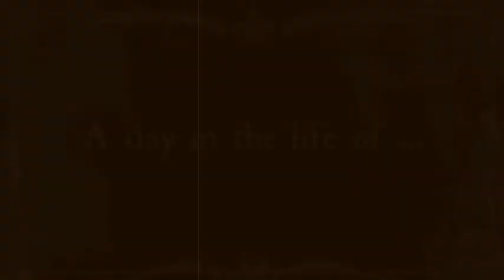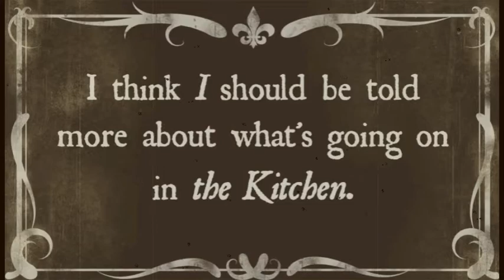The Hand of the Kitchen: a Game of Thrones Parody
Just like every king needs his Hand of the King to manage his affairs, every kitchen needs it's Hand of the Kitchen to do most of the actual leg-work. House Cook would like to introduce ours. @HouseCook